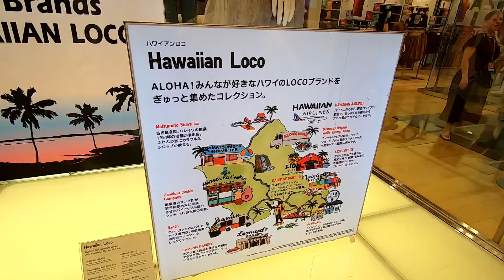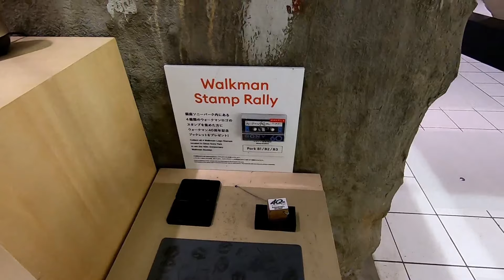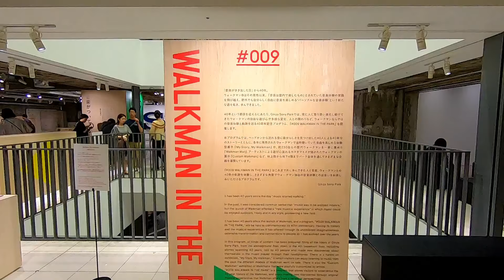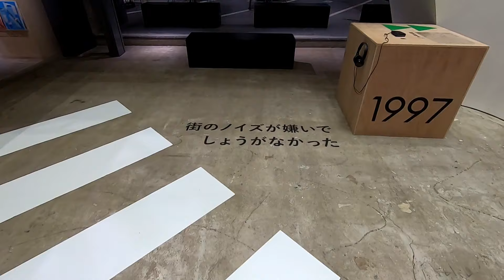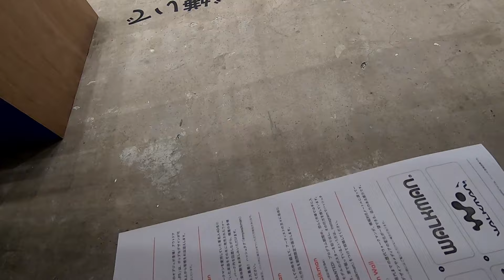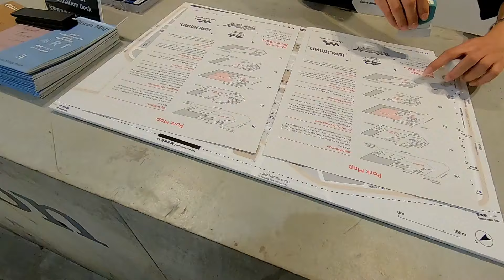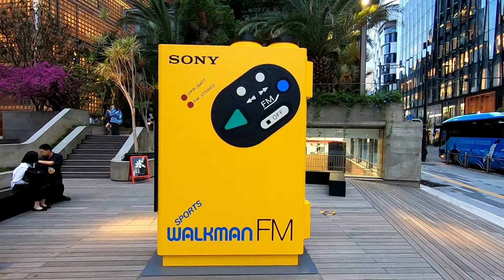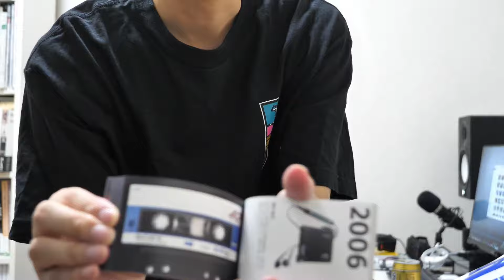vlog #24 銀座ソニーパーク ウォークマン40周年展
Equipment : GoPro HERO7 Black、Panasonic GH5、LEICA DG VARIO-ELMARIT 12-60mm